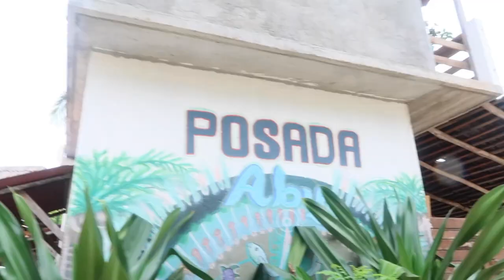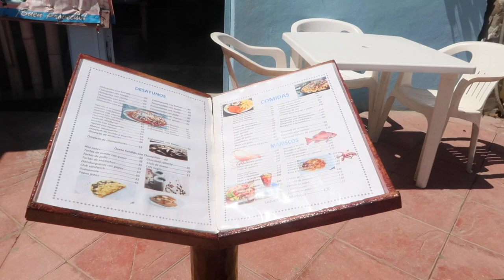Explorando Zipolite, todo lo que hay en la famosa playa de Oaxaca, costos, tips | Damian Cervantes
Zipolite la famosa playa ubicada en Pochutla te ofrece todo lo que verás en el video, en esta aventura encontratas todo sobre el lugar acerca de restaurantes, hospedaje, cómo es el ambiente y costos.